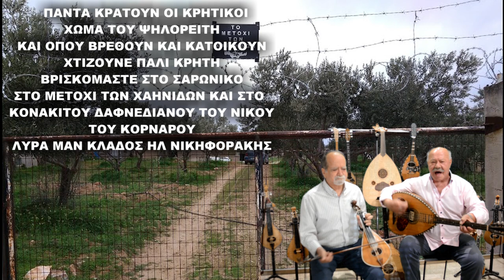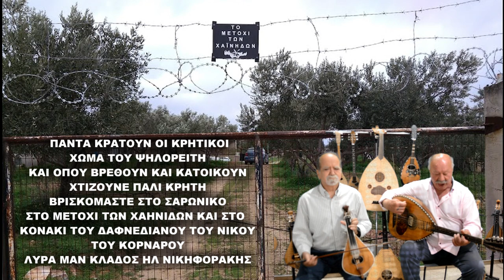ΕΠΙΣΚΕΨΗ ΣΑΡΩΝΙΚΟ ΣΤΟ ΚΟΝΑΚΙ ΤΟΥ ΚΟΡΝΑΡΟΥ ΤΟΥ ΝΙΚΟΛΗ ΚΑΙ ΜΕΤΟΧΙ ΤΩΝ ΧΑΗΝΙΔΩΝ ΕΚ ΤΩΝ ΤΗΣ ΔΙΑΣΠΟΡΑΣ